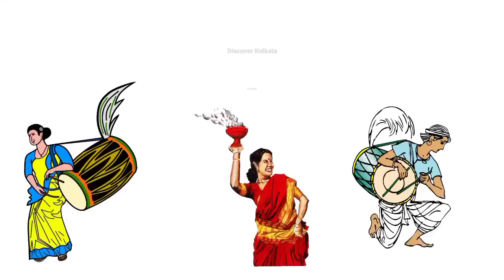Prasanta Pal Studio | প্রশান্ত পালের স্টুডিও | Kali Puja Preparation 2022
Hello Friends,
Today we are going to explore once again the studio of Sri Prasanta Pal s/o Late Radharaman Pal. His speciality is decorating idol's ornaments & decoration completely with clay. We present some amezing idol made by Prasanta Pal & organise an interview with him.